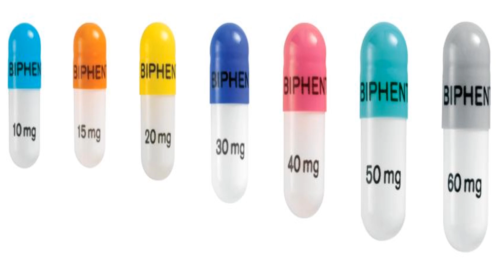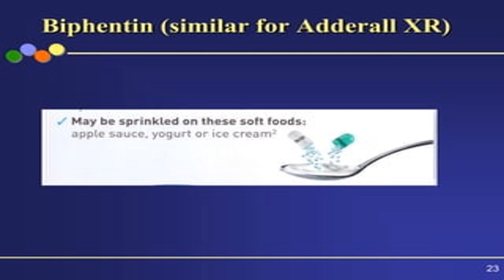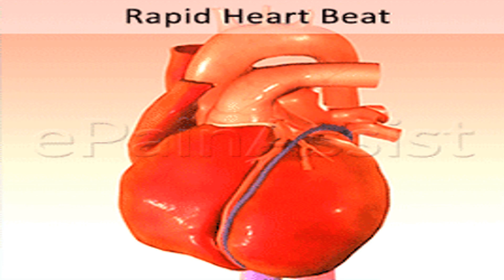Clinical Use of Biphentin for the Management of ADHD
Treatment of patients with Attention Deficit Hyperactivity Disorder with Biphentin